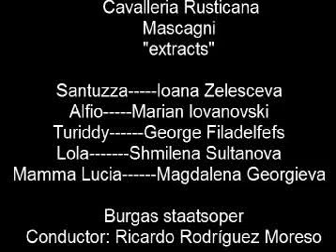Mascagni; cavalleria rusticana (2013) Burgas Ricardo Rodríguez Moreso (L)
Santuzza Ioana Zelesceva
Alfio Marian Iovanovski
Turiddy George Filadelfefs
Lola Shmilena Sultanova
Mamma Lucia Magdalena Georgieva

Burgas state Opera 2013
conducted by Ricardo Rodríguez Moreso